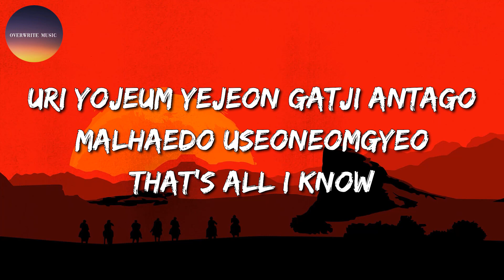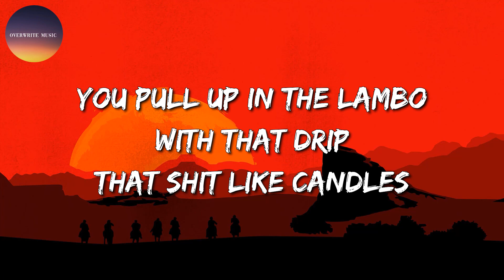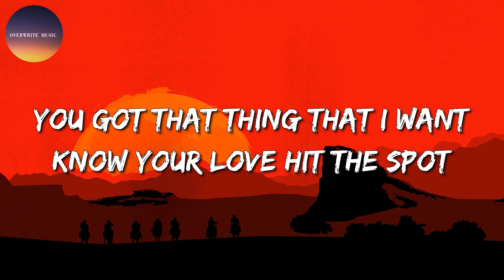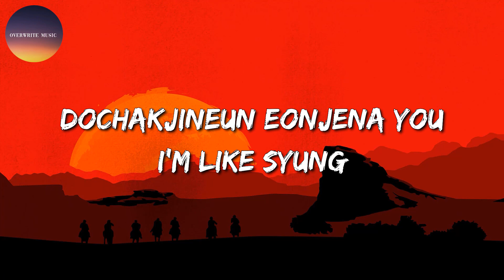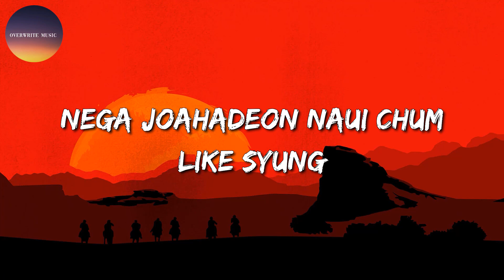🎶 TAEYANG & LISA - ‘Shoong! (Lyrics)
🎤 ‘Shoong! Lyrics:

[Intro: TAEYANG]
Yeah

[Verse 1: TAEYANG]
Oh (Oh)
Neoreul bomyeon nae simjangeun kung
Nae siseoneun neoreul hyanghae zoom (Zoom)
Eonjedeunji eodirado, vroom, vroom, yeah
Oneul neoneun paransaek (Yeah)
Pyeongsoboda jogeum chagapge (Yeah)
Uri yojeum yejeon gatji antago
Malhaedo useoneomgyeo, that's all I know

[Pre-Chorus: TAEYANG]
Eorinae gateun nae jangnan
Jinsimi anya nan, nah, nah
Aljana naegen gyeolguk neoppuningeol

[Chorus: TAEYANG]
Neoegеro dallyeoganeun jung (Skrrt)
Lamborghiniboda ppalli syung (syung)
Dochakjineun еonjena you
I’m like syung-ung-ung, ung-ung-ung
Neoegero dallyeoganeun jung (Yeah)
Don't you worry, I'm coming soon (Soon)
Nega joahadeon naui chum
Like syung-ung-ung, ung-ung-ung

The Alcott
The National
DREAM
BABYMONSTER
M.P.L
Toni Fowler

[Post-Chorus: TAEYANG]
Syuung syuung syuung
Syuung syuung syuung
Neoegero dallyeoganeun jung
Syuung syuung syuung
Lamborghiniboda ppalli syung
Syuung syuung syuung

Coming for you in the fast lane
Got me all fired up, full gas tank
Put the pedal to the floor when I hit the door
Give me everything you got like the bank is owed, yeah
You pull up in the Lambo’
With that drip that shit like candles
And I lose my grip, where the handle?
And I'd choose you over the band doe
You keep my engine on purr, you could never get swerved
How you move 'round the curves make me, ooh
You got that thing that I want, know your love hit the spot
And you never should stop, baby, shoong

[Pre-Chorus: TAEYANG]
Machi sarangeun buljangnan
Gatda hajiman nan, nah, nah
Aljana naegen ojik neoppuningeol

[Chorus: TAEYANG]
Neoegero dallyeoganeun jung (Skrrt)
Dochakjineun eonjena you
Like syung-ung-ung, ung-ung-ung

[Post-Chorus: TAEYANG]
Syuung syuung syuung
Syuung syuung syuung
Neoegero dallyeoganeun jung
Syuung syuung syuung
Lamborghiniboda ppalli syung
Syuung syuung syuung

[Bridge: TAEYANG]
Oh (Oh)
Neowa isseumyeon yeogiga cheonguk (Ah-ah-ah)
Neo daesine, I would die for you, yeah
Geu eotteon geotboda areumdaun you, ooh

[Chorus: TAEYANG]
Dochakjineun eonjena you
Like syung-ung-ung, ung-ung-ung

[Post-Chorus: TAEYANG]
Syuung syuung syuung
Syuung syuung syuung
Neoegero dallyeoganeun jung
Syuung syuung syuung
Lamborghiniboda ppalli syung
Syuung syuung syuung